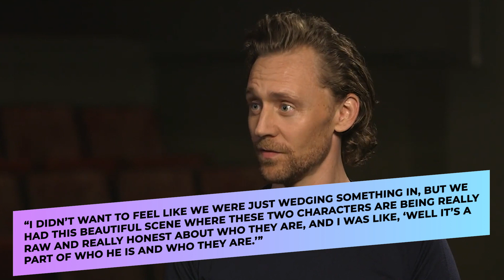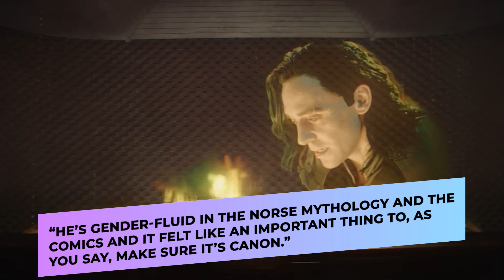It's A Sin Writer Calls Loki's Bisexual Reveal "Pathetic & Feeble" Here's Why!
Welcome back to Film Tremble. For the channel today, we go behind the story regarding ‘It’s a Sin’ writer calls Loki’s bisexual reveal a ‘pathetic,’ ‘feeble’ gesture. Russell T. Davies criticized the bisexual reveal of Disney’s Loki.

The 58 year old “It’s a Sin” writer is not fond of streaming platforms' way of showing or telling LGBTQ stories. Well it is not new for DIsney to be criticized about their handling of LGBTQ characters. Check this video out as we go deeper regarding ‘It’s a Sin’ writer calls Loki’s bisexual reveal a ‘pathetic,’ ‘feeble’ gesture.

'It's A Sin' Stars Olly Alexander And Russell T Davies Discuss Growing Up Gay In The UK